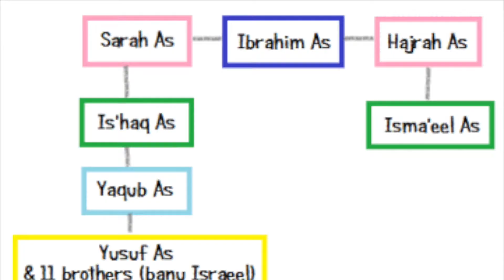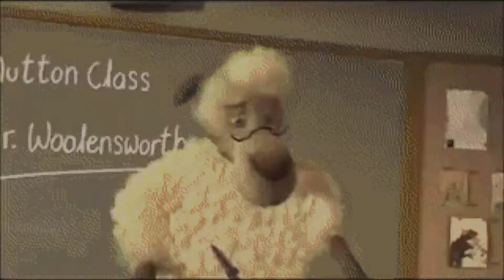STAY UNITED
Those that pray together - stay together!